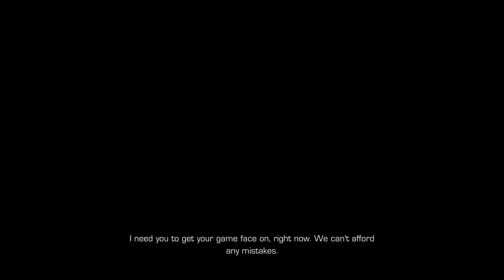Sniper: Ghost Warrior 2 - Act II Operation Archangel #4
Segue a quarta parte do game pessoal, não se esqueçam de avaliar, comentar, favoritar se gostarem demais, e divulgarem pros seus amigos.

Estou aberto a sugestões a qualquer respeito =)
Um grande abraço a todos, e se não é inscrito, junte-se a nós!